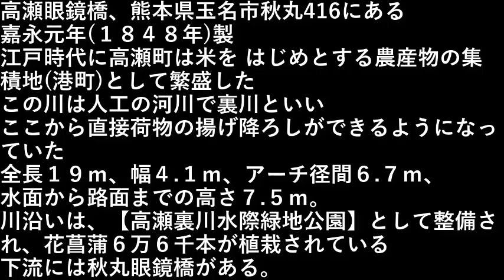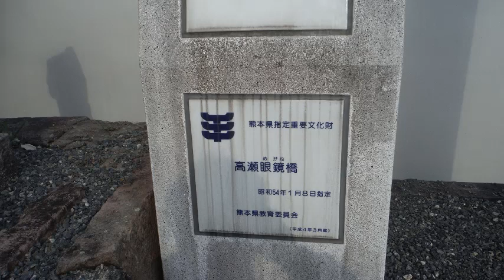高瀬眼鏡橋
高瀬眼鏡橋、熊本県玉名市秋丸416にある。

嘉永元年(１８４８年)製

江戸時代に高瀬町は米を はじめとする
農産物の集積地(港町)として繁盛した。

この川は人工の河川で裏川といい、
ここから直接荷物の揚げ降ろしができるようになっていた。

全長１９ｍ、幅４.１ｍ、アーチ径間６.７ｍ、
水面から路面までの高さ７.５ｍ。

川沿いは、
【高瀬裏川水際緑地公園】として整備され、
花菖蒲６万６千本が植栽されている。

下流には秋丸眼鏡橋がある。

設備屋の適当田舎暮らし